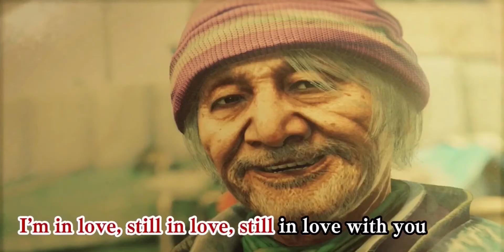Dame da Ne but with horrible autotune